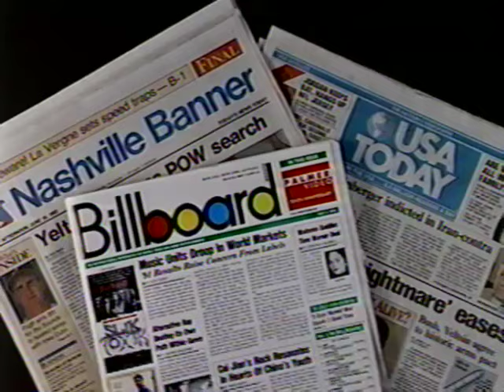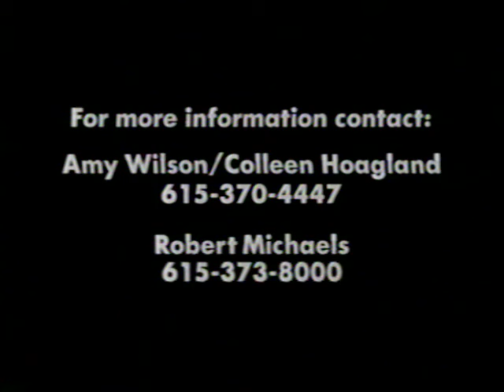DC Talk Video Press Kit - 1992